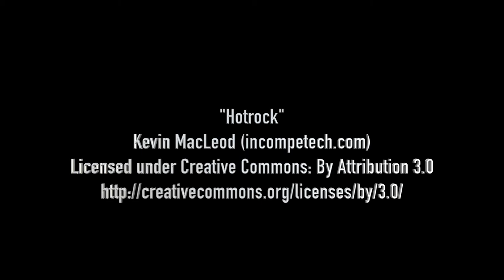Josh Barden Goal v Wetherby Athletic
Josh Barden produces a clever flick to score under Wetherby Athletic's keeper.